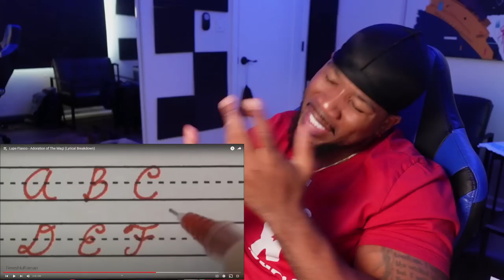LUPE FIASCO IS SPECIAL! - ADORATION OF MAGI - IS HE TOP 5?